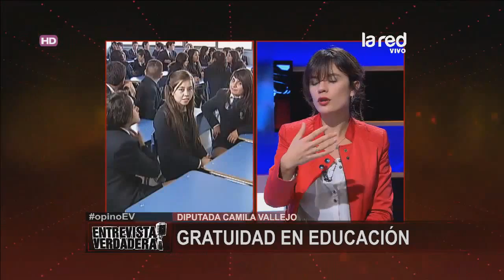Camila Vallejo se refiere al Bono de Incentivo al Retiro